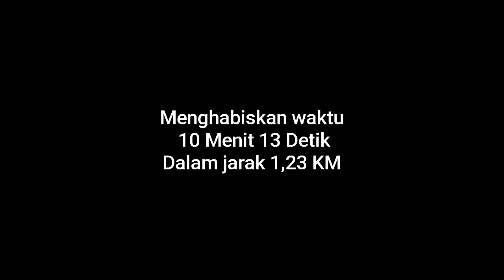UPRAK PENJAS LARI ASNAN AHMAD SABRI 12 IPA 2